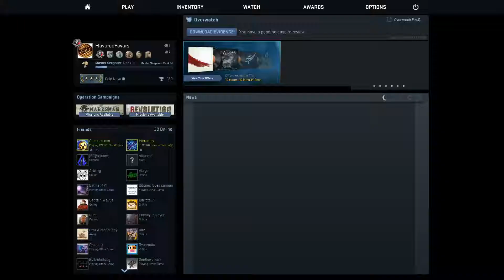Counter Strike Saturdays | Let the give aways begin! - 1 / 2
Lots of fun had join next time and come have fun :D